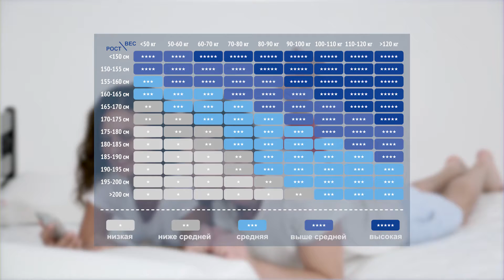Ортопедический матрас CAMELIA+Kokos - видео обзор | СВІТ МАТРАЦІВ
Ортопедический матрас CAMELIA+Kokos от MatroLuxe. Модель обладает двумя сторонами разной жесткости. Высота 23 см. Гарантия 15 лет.

Информация о матрасе CAMELIA+Kokos:
0:25 - жесткость
0:27 - высота
0:30 - максимальная нагрузка по весу
1:04 - наполнение

Ищете матрас?
Світ Матраців вам в этом поможет!